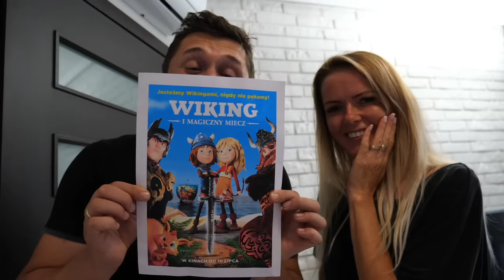CZY TO BĘDĄ NAJGORSZE WAKACJE!? CZY JA TO WYTRZYMAM ?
FILM "WIKING I MAGICZNY MIECZ" OD 10 LIPCA W WYBRANYCH KINACH